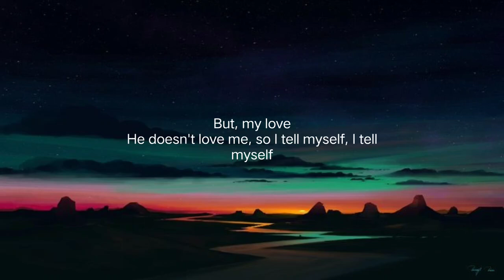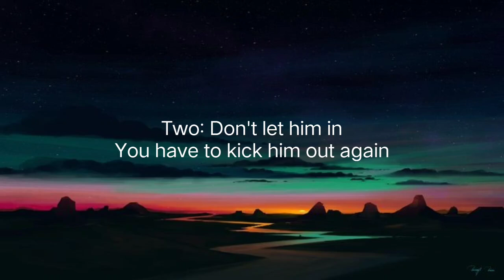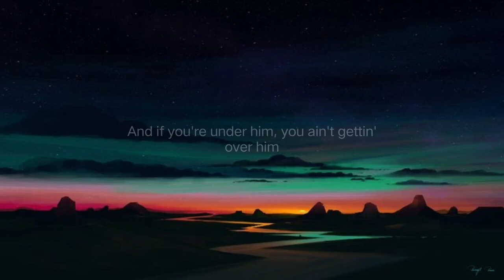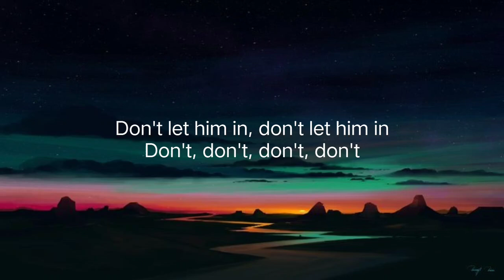New Rules - Dua Lipa ( with lyrics )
Lyrics:

One

Two: Don't let him in

(I got new, I got new, I...)

You know he's only callin'
'Cause he's drunk and alone (Yeah, alone)
You have to kick him out again (Oh, ooh)
Three: Don't be his friend (Again)
You know you're gonna wake up
In his bed in the mornin' (Bed in the mornin')

Stay tune.